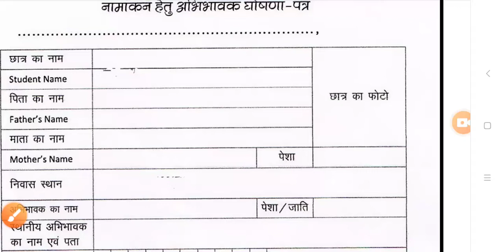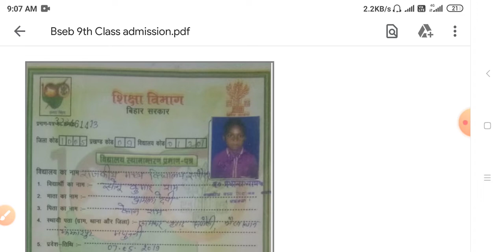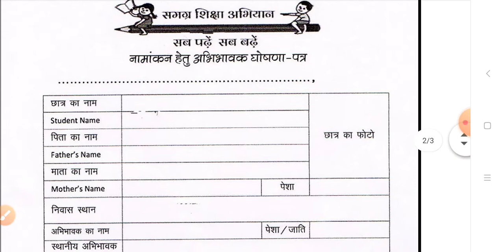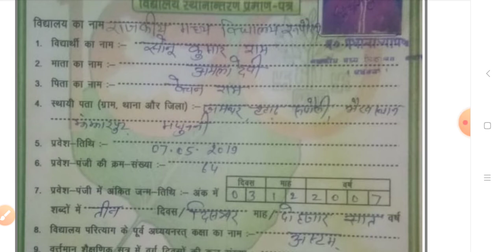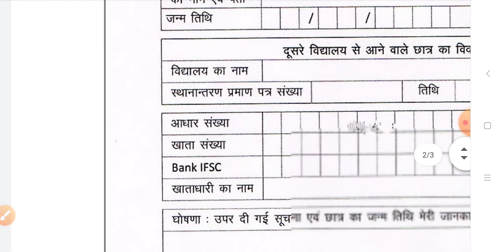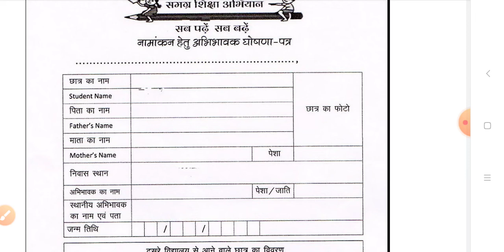9th Admission 2023 - 2024 | Admission Form kaise bhare | Kya kya Document lagega | Fees kitna lagega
9th Admission 2022 | Admission Form kaise bhare | Kya kya Document lagega | Fees kitna lagega

bihar board 9th class admission 2022
bihar board 9th class admission 2021
9th class admission 2022
9th class admission date
bihar board class 9th admission
9th class admission form 2022
9th class admission age limit
9th class admission form 2021
9th class admission last date
bihar board class 9th admission 2022
9th class admission bihar board
9th admission age
9th class admission last date 2022
9th class ka admission kab tak hoga
class 9th admission 2022
Bihar 9th Class Admission Fees
Bihar 9th class admission charge
Bihar high school admission 2022